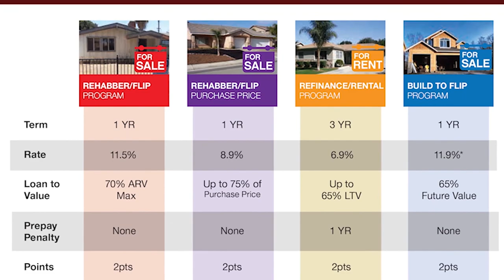Today's Economy: Are we in a recession? with Dr. Christopher Thornberg | Part 2 #809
Originally from upstate New York, Dr. Thornberg holds a Ph.D in Business Economics from The Anderson School at UCLA, and a B.S. degree in Business Administration from the State University  of New York at Buffalo.

Christopher Thornberg founded Beacon Economics LLC in 2006.  Dr. Thornberg also became  Director of the UC Riverside School of Business Center for Economic Forecasting and Development and an Adjunct Professor at the School.Prior to launching Beacon Economics, Dr. Thornberg was a senior economist with UCLA’s Anderson Forecast. He previously taught in the MBA program at UCLA’s Anderson School, in the Rady School of Business at UC San Diego, and at Thammasat University in Bangkok, Thailand

An expert in economic and revenue forecasting, regional economics, economic policy, and labor and real estate markets, Dr. Thornberg has consulted for private industry, cities, counties, and public agencies in Los Angeles, San Francisco and the Bay Area, San Diego, the Inland Empire, Seattle, Orange County, Sacramento, Nevada, and other geographies across the nation. Dr. Thornberg became nationally known for forecasting the subprime mortgage market crash that began in 2007, and was one of the few economists on record to predict the global economic recession that followed. Well known for his ability to capture and hold audiences, Dr. Thornberg has presented to hundreds of leading business, government, and nonprofit organizations across the globe including Chevron, The New Yorker, Colliers International, the California Chamber of Commerce, City National Bank, the California State Association of Counties, State Farm Insurance, the City of Los Angeles, the California and Nevada Credit Union League, and the  National Steel and Shipbuilding Company, among many others.

The Norris Group originates and services loans in California and Florida under California DRE License 01219911, Florida Mortgage Lender License 1577, and NMLS License 1623669.  For more information on hard money lending, go and click the Hard Money tab.